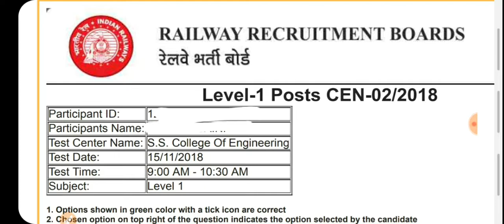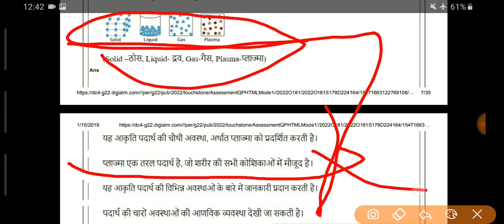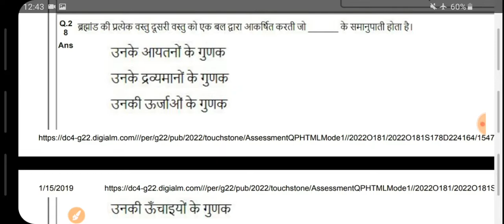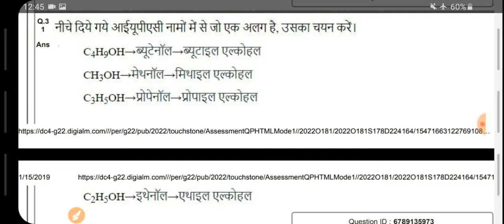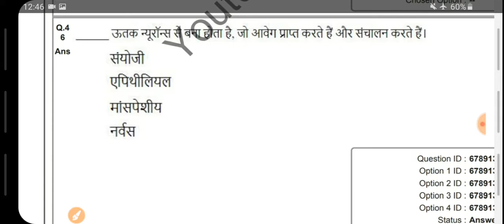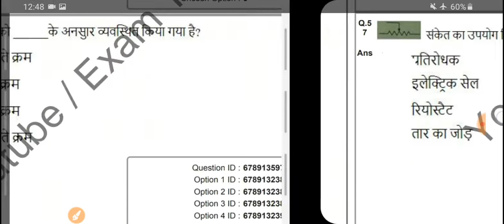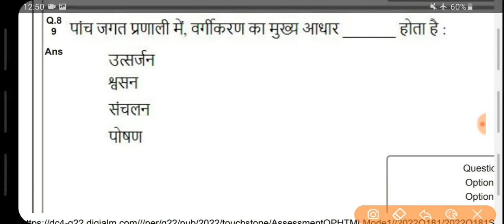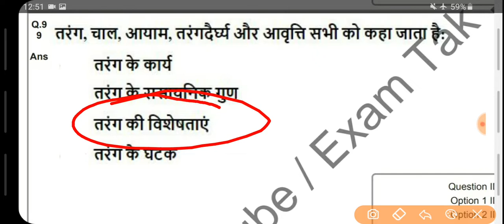RRB GROUP D NTPC PREVIOUS YEAR GENERAL SCIENCE QUESTION PAPER part 4|||OS PONT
RRB GROUP D NTPC  PREVIOUS YEAR GENERAL SCIENCE QUESTION PAPER part 1

Railway NTPC PREVIOUS YEAR QESTION PEPPERS IN HINDI
RRB NTPC PREVIOUS QESTIONS PEPPERS IN HINDI
rrb NTPC PREVIOUS YEAR cut of zone wise
rrb station master PREVIOUS QESTION pepar in hindi
Railway PREVIOUS YEAR QESTION pepar in English
DRDO MTS QESTION PEPAR IN HINDI